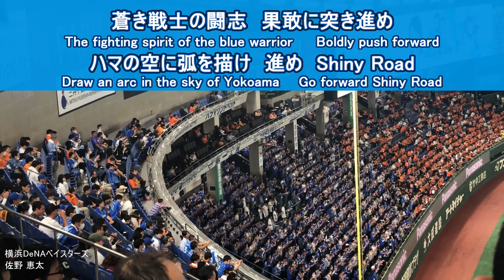佐野恵太応援歌【横浜DeNAベイスターズ】ベイスターズ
Name : 佐野恵太 (Keita Sano)
Date of birth : 11/28/1994
Birth place :  岡山 (Okayama)